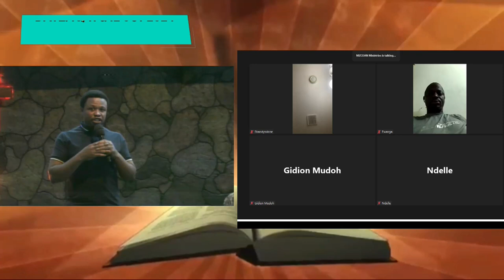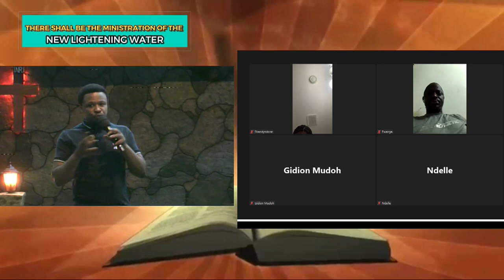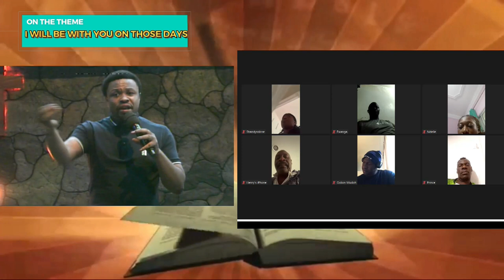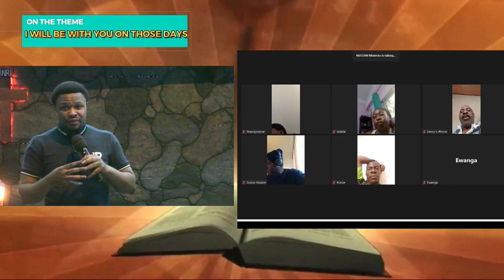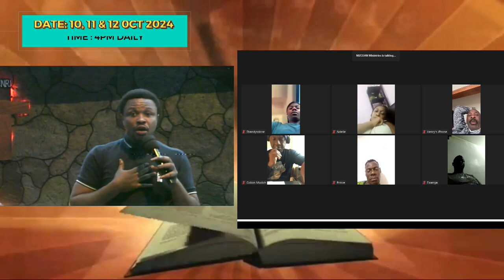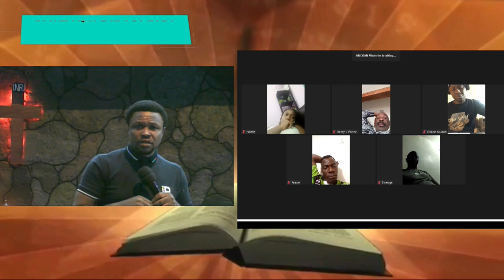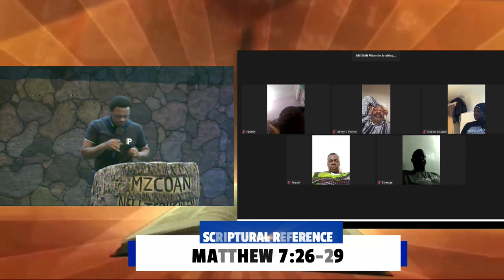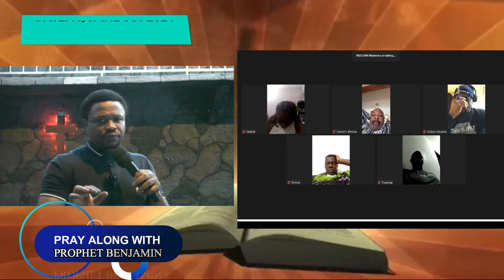THE MZCOAN ZOOM MEETING REBROADCAST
WATCH AND BE BLESS IN JESUS NAME